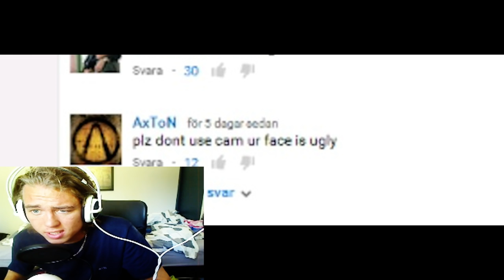Smurf Sunday w/ Cows, Floiyd & Kändis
-READ PlS-  20 million likes?

Removed the facecam due the fact that people did'nt like it!
And sorry  for the shitty quality in the beginning.

►MUSIC
1. The Happy Troll  (song) - by D1ofAquavibe
2. The Funeral - Band Of Horses
3. Onlap - Whispers In My Head